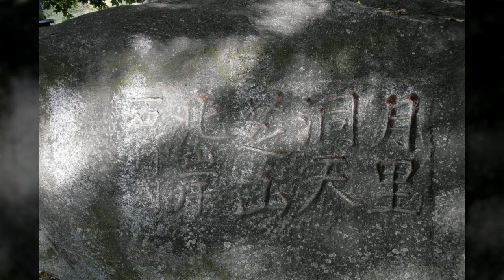월리동천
1만8천개 이상의 다양한 컨텐츠들을 목록별로 구분하여 재생목록에 정리하였습니다.

1. Youtube, Pixabay, 공유마당에서 제공하는 음악과 사진들을 이용한 컨텐츠.
2. 일상이 담긴 Shorts 영상.
3. 플랫폼 기획 전반.
4. 랜선 여행 시리즈 - 국내, 전세계 대륙별 컨텐츠
5. 대한민국 역사 시리즈